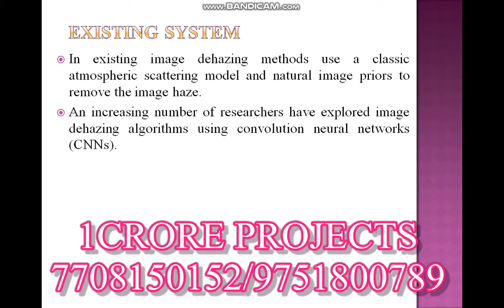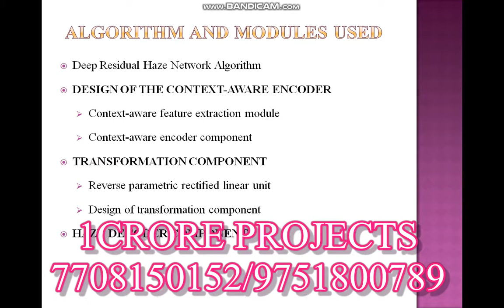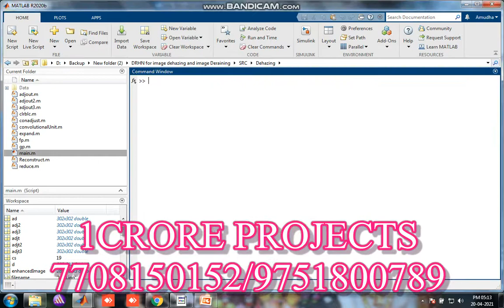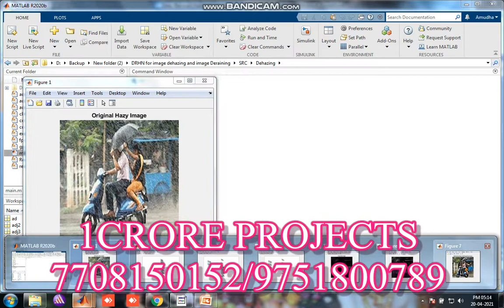Deep Residual Haze Network for Image Dehazing and Deraining - 1Crore Projects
1Crore Projects offer ENOUGH OF CLASSROOM KNOWLEDGE

CERTIFICATION FROM 1CRORE PROJECTS:
► Institution Scope
► All Technical Infra structure/Class rooms and other facilities as may be required

MISSION:
1. To offer top quality support that merge creativeness with value costs, while developing an effective relationship with our customers.
2. To regularly endeavor to fulfill or surpass our client needs and objectives of price, support, and selection.
3. To this end, we will execute regular opinions of the market to improve the customer business.

VISION:
1. We have a perspective to become a most significant and a powerful company to play a crucial part in business development.
2. We are dedicated to fulfill and go beyond our customer objectives by providing top quality solutions always.
3. To be the most passionately known organization in all our business sector while attempting to offer our customers with the best possible support.